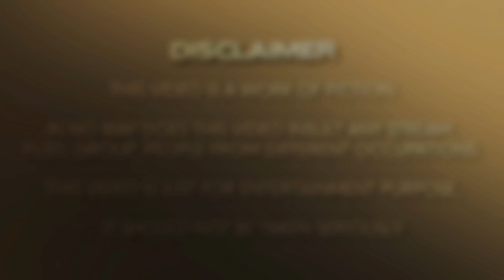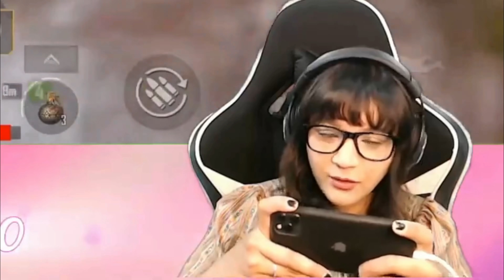Funniest BGMI Moments Ever [Telugu] 🤣🤣🤣 | Play Like Incognito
Setup        - Thumb + Gyroscope(Always ON)